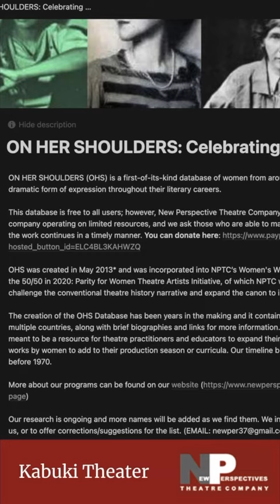THEATRE HISTORY THURSDAY: KABUKI THEATRE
We bet you didn’t know that Women are still, to this day, banned from performing in Kabuki theatre. Tune into our weekly TheatreHistoryThursday video to learn more about the past 🎭